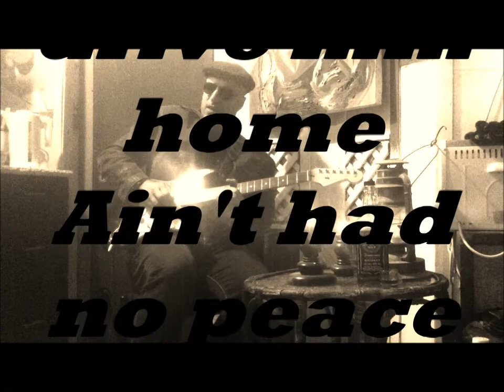JUMBAR - LITTLE REd RUSTER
HOWLING WOLF
"Little Red Rooster" (or "The Red Rooster" as it was first titled) is a blues standard credited to arranger and songwriter Willie Dixon. The song was first recorded in 1961 by American blues musician Howlin' Wolf in the Chicago blues style.